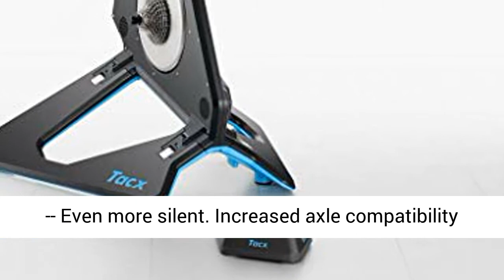Tacx NEO 2 Smart Indoor Trainer 11 Speed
The pinnacle of indoor bike training, the Tacx NEO Smart, is made even better. On top of immersive features like Road feel, Dynamic Inertia and Descent simulation, this new direct drive also features Pedal stroke analysis. It is without question the most silent, realistic and accurate bike trainer available.
WHAT'S NEW?
Left & right power measurement -- Pedal stroke analysis
Improved electronics -- Smoother, more responsive control -- Even more silent
Increased axle compatibility – 12mm thru-axle adaptor included

WHAT'S NEW?